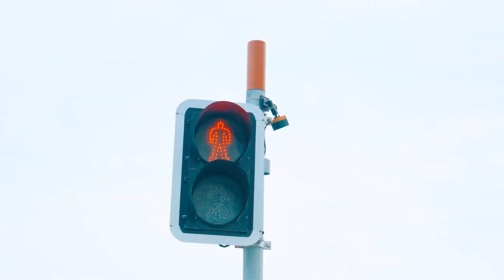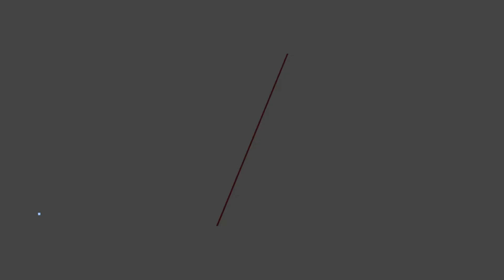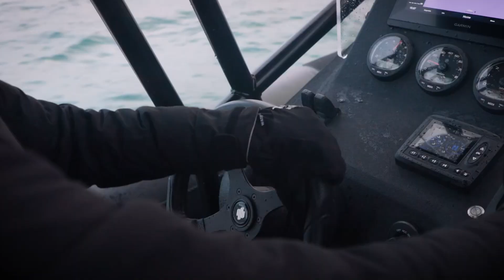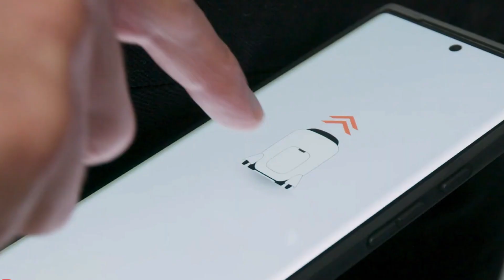NEW INVENTIONS THAT WILL BLOW YOUR MIND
"Discover the latest groundbreaking inventions that are set to change the world! From futuristic gadgets to revolutionary tech, this video dives into the most exciting innovations you’ve never seen before. Whether it's life-changing devices or mind-blowing advancements, prepare to be amazed by what the future holds. Don't miss out on these new inventions that will blow your mind!"

00:00 - Inmotion E20
01:23 - Eahora Romeo Pro 2
02:45 - HDT Hunter Wolf
04:11 - Hi Power Cycles Revolution W
05:29 - eFOLDi Lite
06:36 - ASAP Hybrid Helicopter
07:50 - Nireeka Mega 1500
09:11 - Eunorau Flash
10:38 - PRODRONE PD6B-AW-ARM
12:06 - Apollo Phantom 2.0
13:04 - Nuclear-Powered Sky Hotel
14:16 - Yingang Citycoco
15:17 - Aniioki A8 Pro Max
16:36 - Iguana Pro
17:36 - Honda Extended Reality Mobility